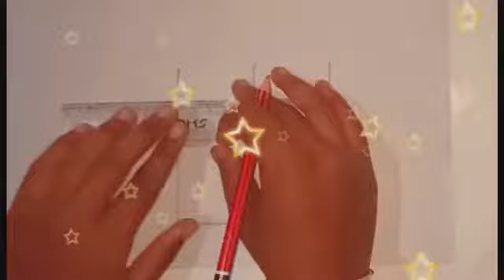9 dots से घर का चित्र बनाना सीखें | how to draw house 🏠 from 9 dots step by step | easy home drawing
9 dot se ghar banana sikhe
easy house drawing from 9 dots
how to draw house from 9 points step by step

easy to learn step by step for beginners.

desclaimer :- this content and information my channel are for general informational purpose only. all contents are originally created by me.